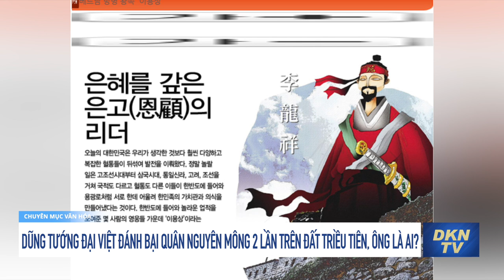Dũng tướng Đại Việt đánh bại quân Nguyên Mông 2 lần trên đất Triều Tiên, ông là ai?